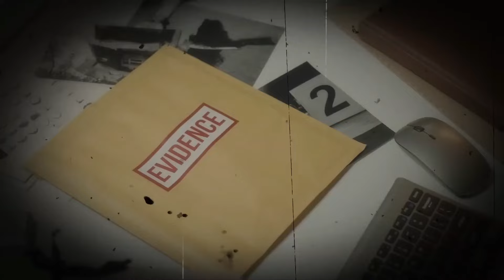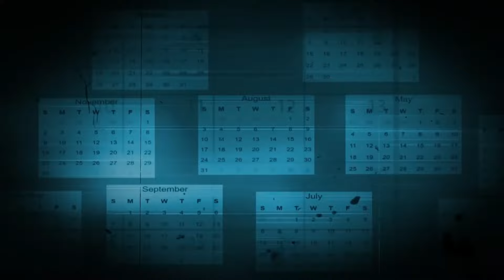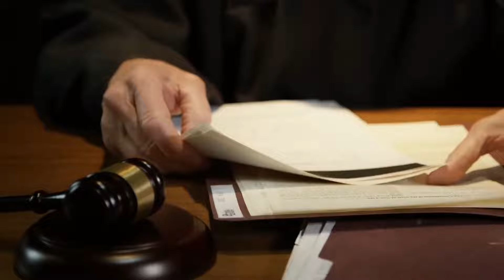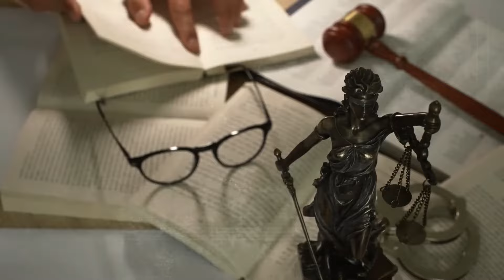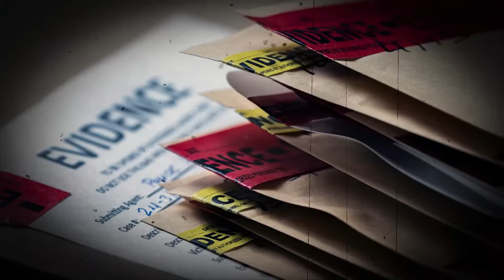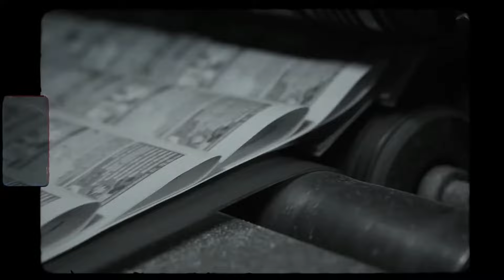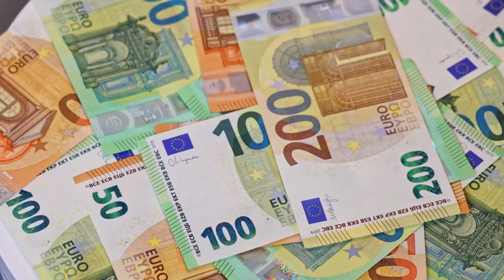The Insane Truth Behind the Dutch Criminal Who Snitched on the Underworld!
The courtroom buzzed with an electric tension as Elias Kaye took the stand. Once the shadowy puppeteer of Amsterdam's criminal underworld, Elias now stood exposed under the unforgiving glare of fluorescent lights. The collective gasp of those present was almost audible as he began to talk—really talk—unraveling secrets long buried in darkness.

Just a few months prior, Elias had been untouchable, a ghost haunting the city's seedy corners. His name was whispered in fear and reverence. He’d orchestrated the cold-blooded hits on Alex Gillis in Zandam and Masoud Amin Hosseini in Ozdorp, and was behind the tragic mistaken identity attack on Stefan Regalo Edgemont, an innocent who met a brutal fate only because he drove the wrong car on the wrong day.

Now, as Elias recounted every gritty detail—how the hits were planned, who pulled the triggers, where the weapons came from—the scope of his transformation became clear. But how did a 36-year-old criminal mastermind fall so spectacularly from grace? His story began quite differently. Born and raised in Amsterdam, young Elias was drawn into organized crime by the tantalizing promise of money, power, and respect. Unlike many street thugs, Elias was smart, calculating, and adept at forging critical alliances.

These qualities quickly elevated him among the ranks of the Dutch underworld. Elias’ early ventures included drug trafficking, dealing everything from crack to more sinister substances that fed the city's insatiable appetite for vice. His operations didn't stop there; he delved into arms dealing, supplying weapons for those eager to settle scores or expand their turf.

It was a perilous game, but one Elias played with chilling expertise. The underworld of Amsterdam is notoriously volatile—a realm where alliances shift like sand and power struggles ignite like tinder. Over the years, the city had witnessed brutal turf wars, with rival gangs clashing for control over lucrative drug routes, territories, and influence.

By the time Elias climbed to power, the tension was palpable, the underworld teetering on the edge of an all-out war. It was a war for survival, dominance, and the right to rule the shadowed streets of Amsterdam. Each conflict was bloodier than the last, each battle fought with increasing ferocity. Yet here, in the starkly lit courtroom, the man who once held the city in his grip now laid it all bare, his empire collapsing under the weight of his own revelations.

As the factions clashed for dominance, Amsterdam transformed into a war zone. The stakes had never been higher, and the body count skyrocketed. Gangs that had once maintained a tenuous coexistence were now locked in brutal conflict, with old alliances disintegrating and new ones forming in the crucible of violence. Amid this chaos, Elias emerged not just as a participant, but as a mastermind behind some of the era's most ruthless assassinations.

One of the most infamous killings was that of Alex Gillis in Zanda. The date is seared into the collective memory of the underworld. A meticulously executed hit, it reverberated through the network of crime. By then, Elias was deeply embedded in the criminal hierarchy, allegedly orchestrating the strike that left Gillis lifeless in a pool of blood—a stark testament to Elias’s calculated brutality.